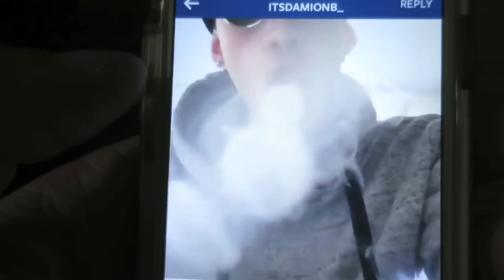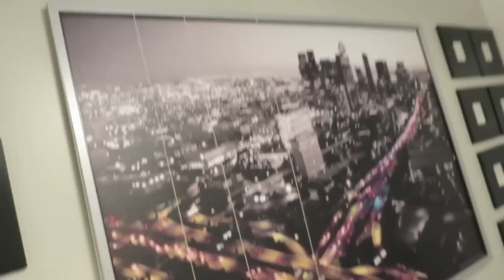GOT HER IN BED...AGAIN!